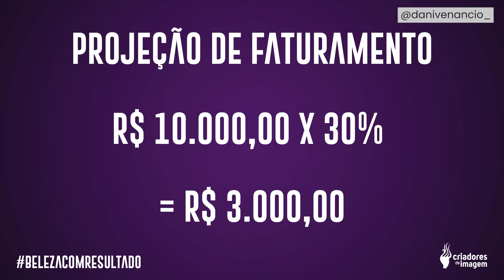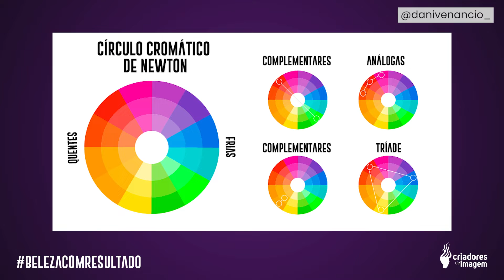#55 COMO COMEÇAR UM SALÃO PEQUENO DE SUCESSO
Baixe MAIS E-BOOKS GRATUITAMENTE!

Melhore a sua capacidade em desenvolver pessoas com os nossos livros!

A ideia de franquia já é antiga porém hoje que veio a tona com modelos de negócios incríveis!

Compartilha os vídeos de hoje para todos seus colegas da beleza, juntos vamos transformar o Brasil.

Nosso Canal

Canal que tem como princípio levar educação que transforma na área da beleza.

Assine o canal e conecte-se comigo e com Renato Fuzz, referências na área da beleza.